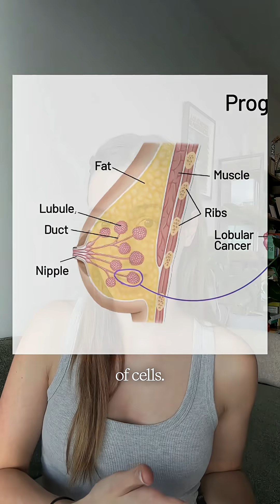Surprising Facts About Breast Cancer You Never Heard!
Did you know that 50% of women have dense breast tissue? This can interfere with breast cancer screening, making early detection more difficult. This video will increase breast cancer awareness, explaining how a mammogram works and what women's health options are available.

Learn to tell science stories people remember.